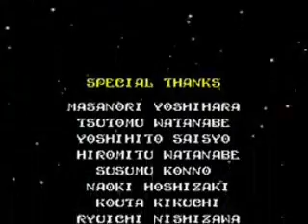Piranha Commentary; Wonderboy In Monsterworld (Video by the Legendary AqFaq)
A dumb as hell commentary the good doctor provided on this AMAZING tool-assisted walkthrough, which can be found HERE, click this link if you want to shut Piranha up!
I wanted to do this commentary because I loved this speed-run so much, and when I as Piranha stated "I loved this game, it was my mother" he's very close to my mark. - This is an excellent game, and no better insight for it can be found outside of the original video.
Apologies to the uploader for this, I honestly just wanted to have some fun. - I'm sure this video won't gain popularity, so don't worry about it :).